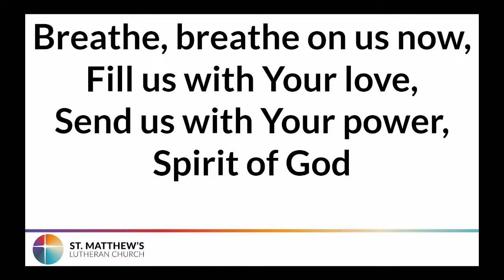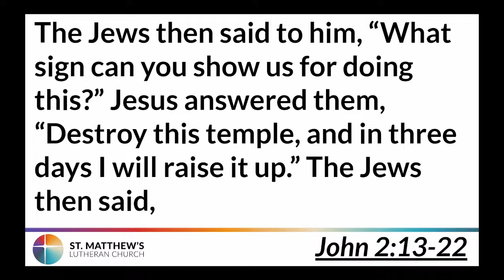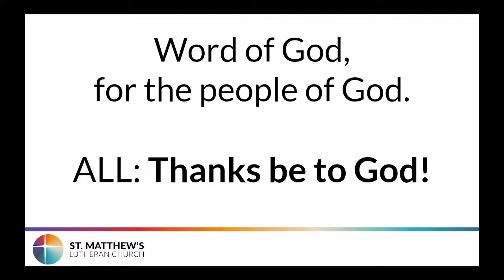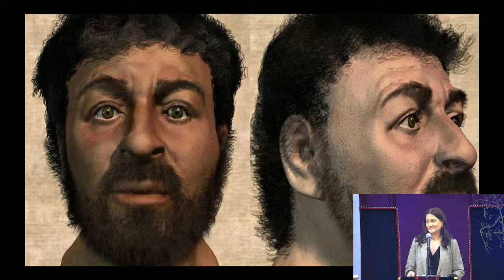Scripture & Sermon | 10 AM Contemporary Worship | Lent 3 | Sunday, March 3rd, 2024